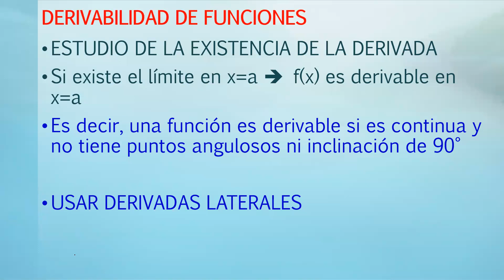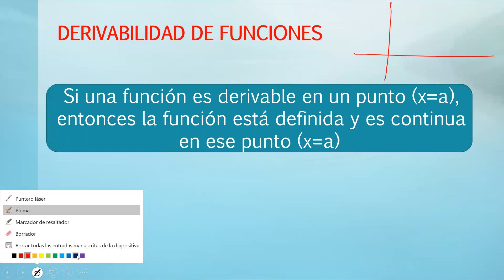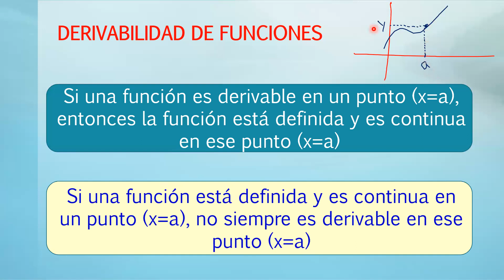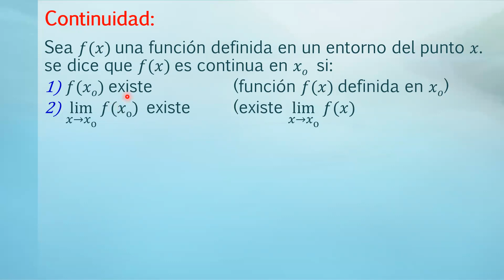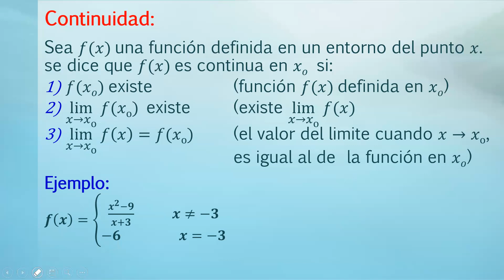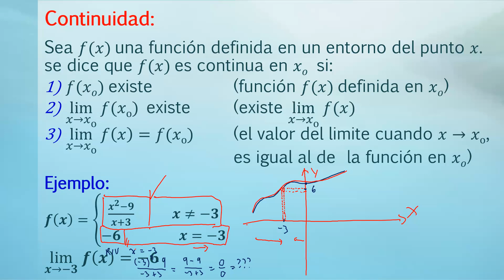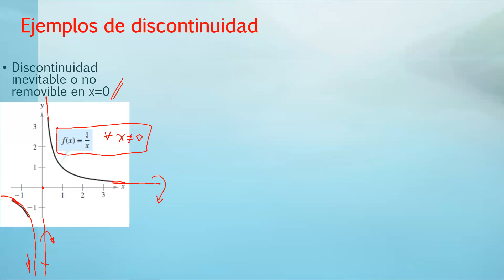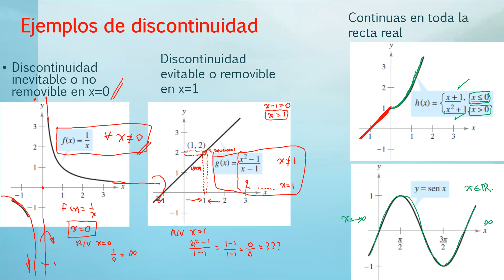Derivabilidad de funciones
Matemáticas 2
Derivadas
Derivabilidad